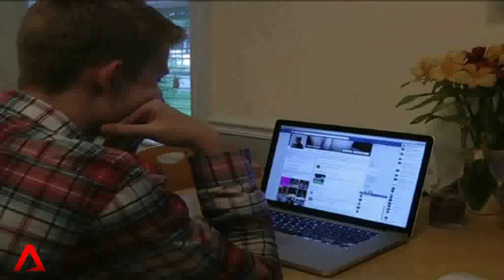6 Jan 2014: Interview with Professor Adams Kong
A unique way to nab criminals based on their vein patterns is being developed in Singapore.

Professor Adams Kong from the Nanyang Technological University, joins us to explain how this method works.